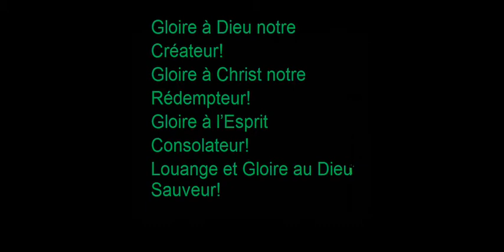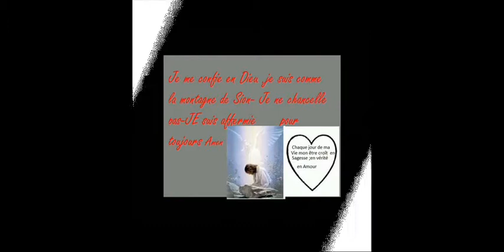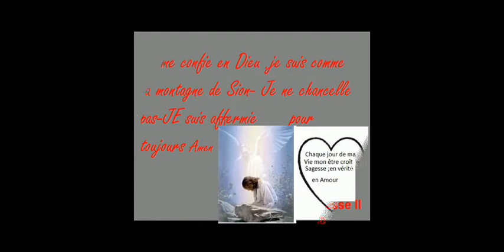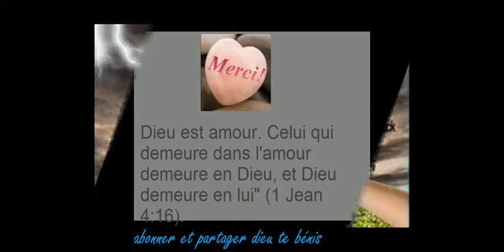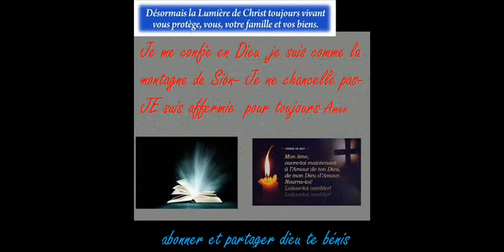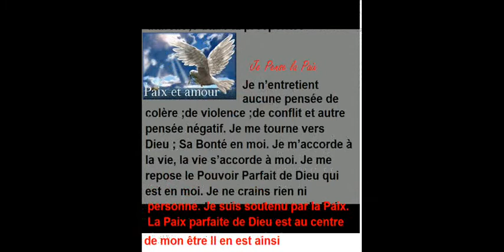Évangile selon Marc Chapitre 5